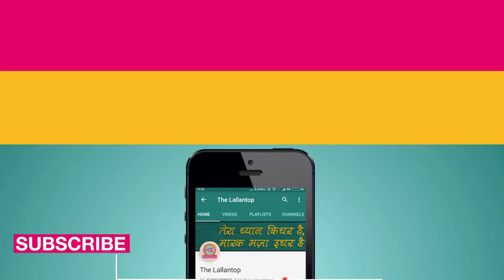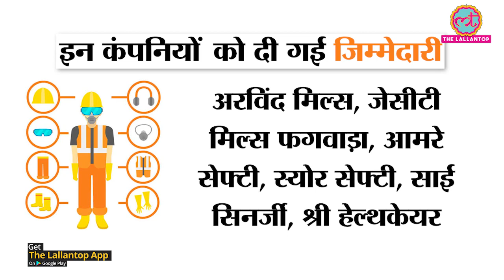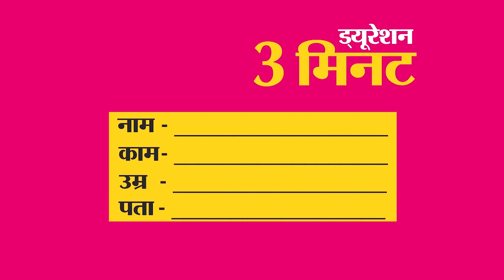Coronavirus से लड़ने के लिए doctors को दिए जाने वाले PPE अब India में बनने शुरू हुए हैं | COVID-19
Coronavirus in India: Coronavirus cases are increasing continuously in India as there are more than 1,000 reported cases of COVID-19. In such a situation, the need for useful items for medical staff is also increasing. The government has selected 15 Indian companies to fulfil the medical requirements to treat COVID-19 patients. These companies will make Personal Protection Equipment ie PPE if they pass the quality test.

Certain private companies in India have been asked to produce PPE (Personal protection equipment) kits. PPEs are needed by doctors while treating coronavirus patients. Watch the video for details.

Watch the video to know more about PPE kit and how is it useful to treat coronavirus patients.

Edited By: